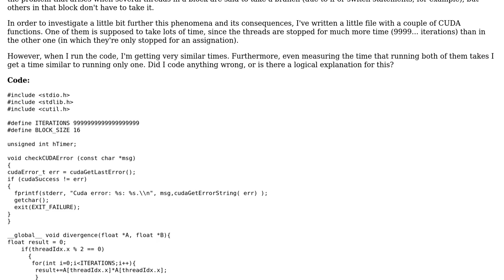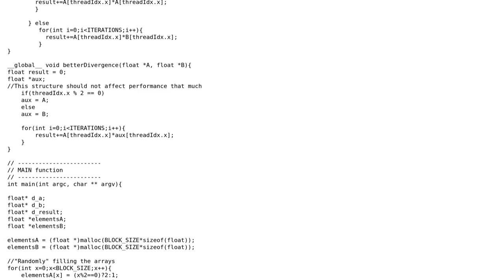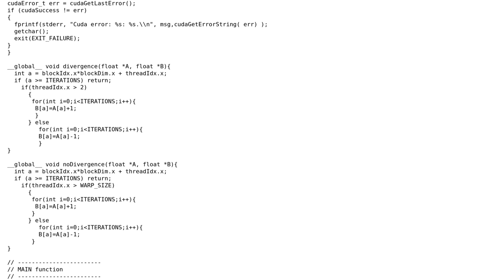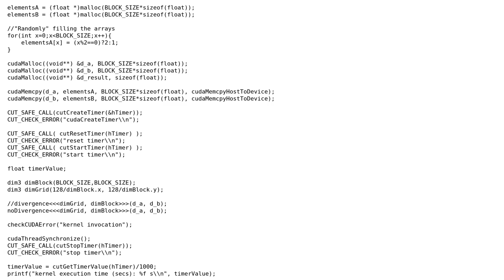CUDA branch divergence doesn't make any differences (2 Solutions!!)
CUDA branch divergence doesn't make any differences

With thanks & praise to God, and with thanks to the many people who have made this project possible! | Content (except music & images) licensed under CC BY-SA | Music | Images & others | With thanks to user JustAnotherCurious user Jorge Antonio Diaz-Benito and the Stack Exchange Network Trademarks are property of their respective owners. You are responsible for your own actions.